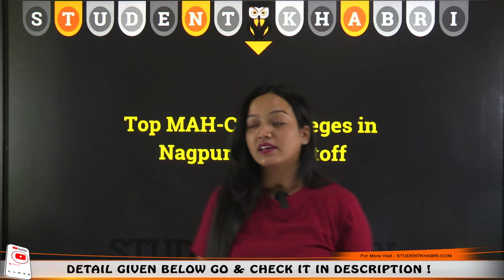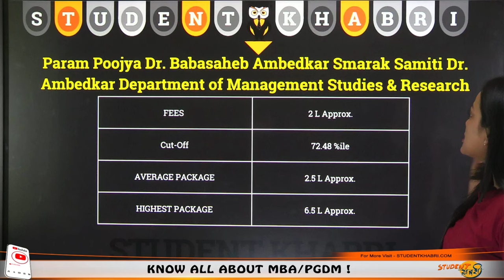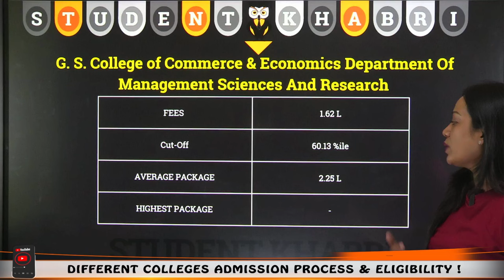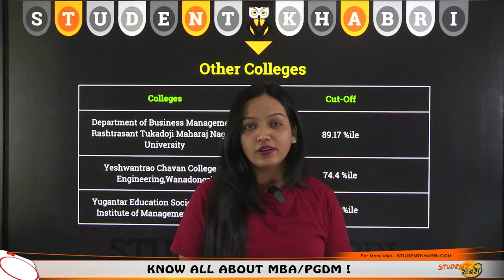Top MAH CET Colleges in Nagpur with Cutoff ✅ Top MBA Colleges Trough MAH-CET 2024🔥mahcet2024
Hello Everyone
Are you aspiring to pursue an MBA in Nagpur through MAH CET? Look no further! In this video, we unveil the top MAH CET colleges in Nagpur along with their respective cutoff scores. Whether you're a management enthusiast or a future business leader, this video is your ultimate guide to unlocking the doors to prestigious MBA institutions in Nagpur.

Join us as we meticulously analyze and present comprehensive information about the leading MBA colleges in Nagpur participating in the MAH CET admissions process for the year 2024. Discover the admission cutoffs, faculty expertise, infrastructure, and placement records of these esteemed institutions.

From Symbiosis Institute of Business Management to Institute of Management Technology, Nagpur, we delve into each college's unique offerings and academic excellence. Our goal is to empower you with the knowledge and insights needed to make informed decisions about your MBA journey.

Whether you're aiming for a career boost, seeking specialization in a particular field, or simply exploring opportunities for personal growth, these top MAH CET colleges in Nagpur have much to offer. Join us on this informative expedition as we navigate through the realm of higher education and career advancement.

Don't miss out on this valuable resource! Hit the play button now and embark on your journey towards securing admission in the top MBA colleges in Nagpur through MAH CET 2024.

Engage with us in the comments section below and let us know your thoughts and questions.